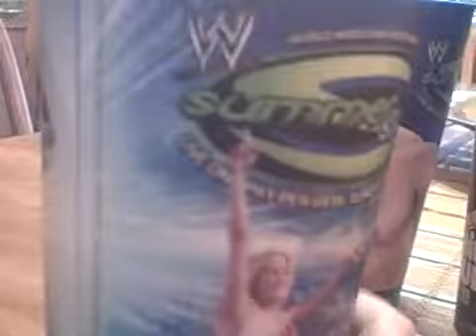WWE 7 Eleven Super Big Gulp Cup (Kelly Kelly)